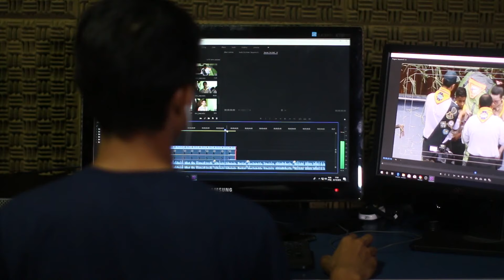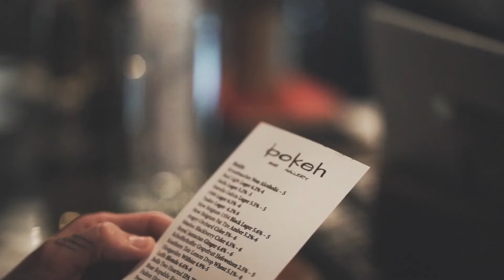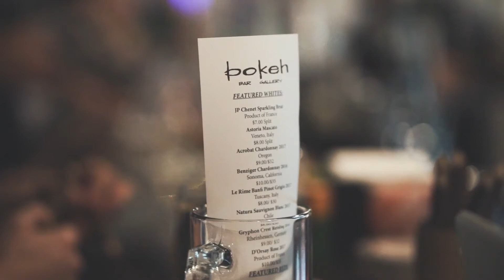BILLIONAIRE MINDSET |MOTIVATIONAL VIDEO | LIFE CHANGING SPEECH | BELIEVE | FOCUS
Inspire yourself with the Billionaire Luxury Lifestyle in 2022! Experience the Billionaire Lifestyle and use it as inspiration or motivation for your 2022 goals!

Hello, future Billionaire! I'm glad you've finally made it to this video, where you'll learn how to manifest billions of dollars and live the life of a billionaire. According to the Law of Attraction, the more you believe something is yours, the more you attract your desires to you.
One of the most powerful visualization videos in the universe is the Live Like A Billionaire visualization. With subliminal pictures designed to boost your universal energy and bring billions of money into your life. Images and footage of Billionaires' affluent luxury lifestyles, including gorgeous men and women, exotic automobiles, super yachts, giant mansions, and private jets, have been injected.

We make these videos to educate others in a motivational/inspirational form. If any owners of the content clips would like us to remove their video, we will do so as soon as possible.